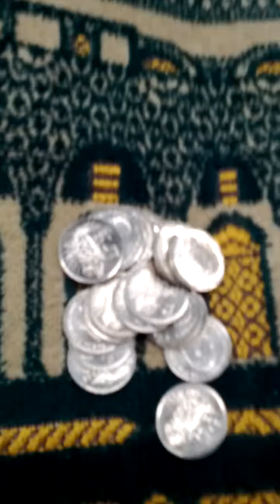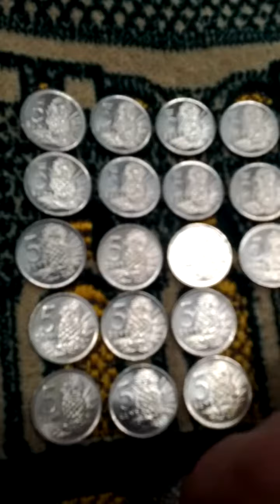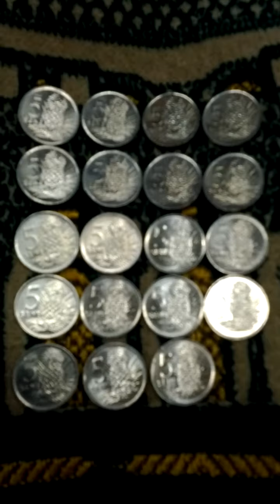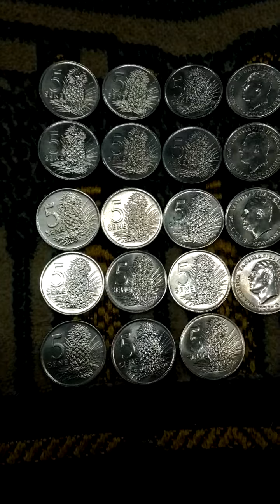Lots of Samoa 5 Sene 2000(AH 1422) Coins-03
Mon 15th Mar 2021(AH 1442 Shaban).
These are lots of Samoa 5 Sene 2000(AH 1422) Coins.
And this is a part of Seoul Metro No 4 Line from Hoe Hyeon(425) to Myoung Dong(424)...

04. Next : Not yet...